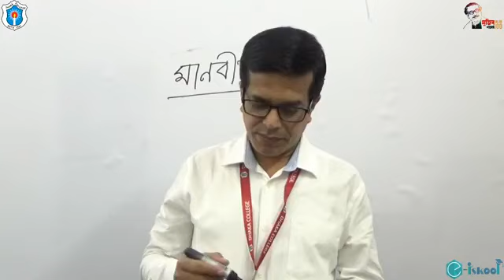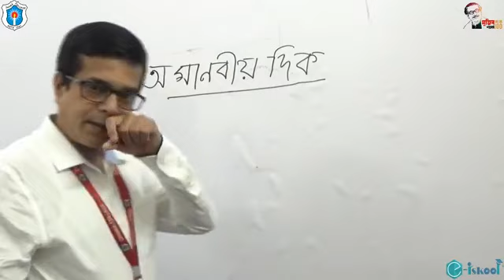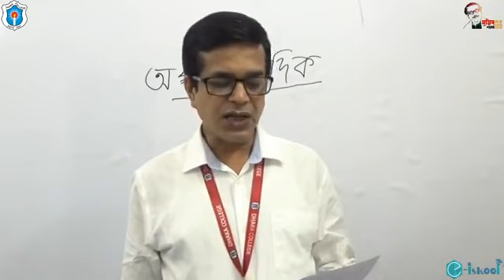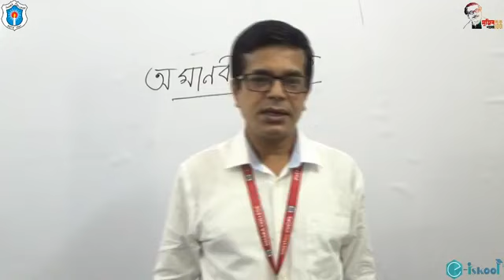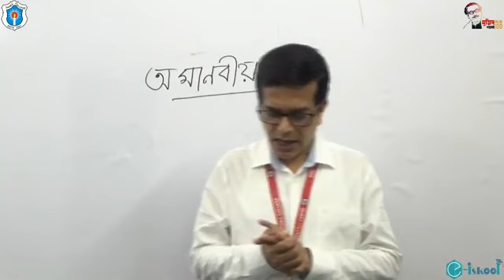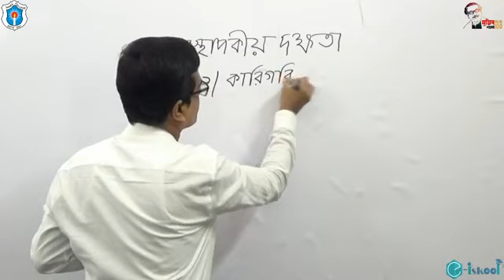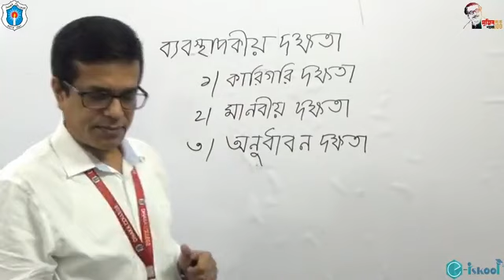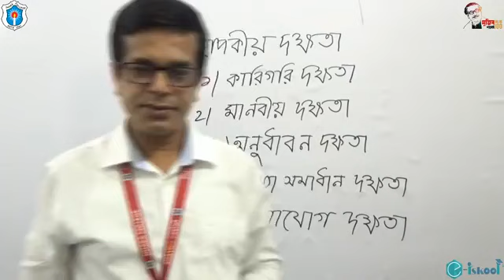বিষয়ঃ ব্যবস্থাপনা নীতি (Lec-02); আহমেদ করিম, সহকারী অধ্যাপক (ব্যবস্থাপনা), ঢাকা কলেজ, ঢাকা।